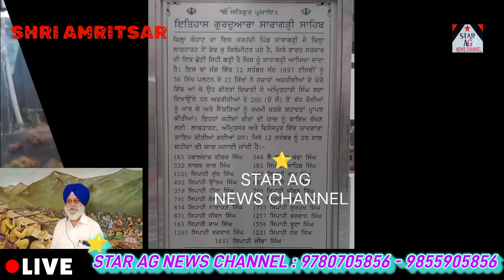ਅੰਮ੍ਰਿਤਸਰ ਸਾਰਾਗੜ੍ਹੀ ਦੇ ਸ਼ਹੀਦਾਂ ਦੇ ਪਰਿਵਾਰਾਂ ਨੂੰ ਸਨਮਾਨਤ ਕੀਤਾ ਗਿਆ#amritsarnews